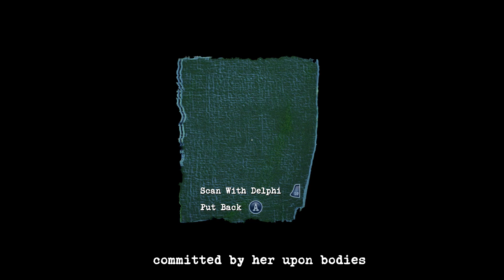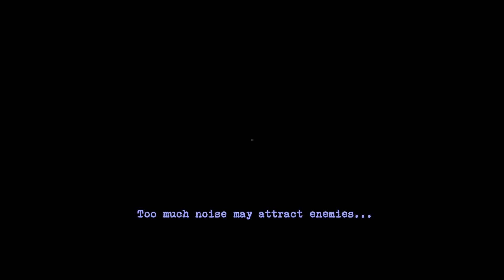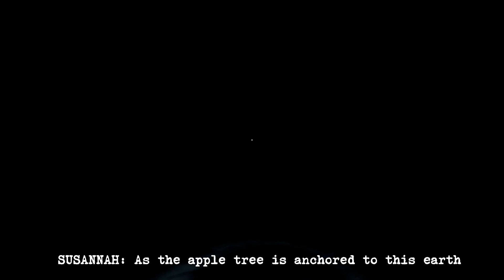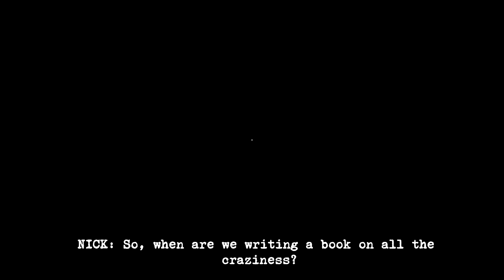TakingCreditFor- Perception- Episode 16: His Last Words Were "Oh, Beans"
Scott and Matt are well on the way to the end of this sordid odyssey, but that won't stop them from being terrified of such things as: a wok over an open flame!
WE WERE NOT PREPARED FOR THIS GAME.